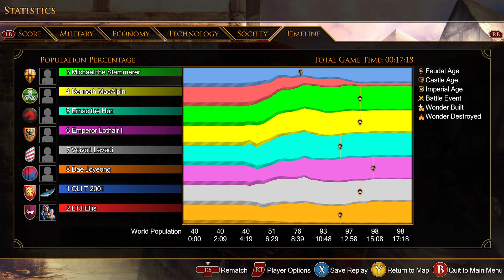my most embarrassing moment on age of empires 2